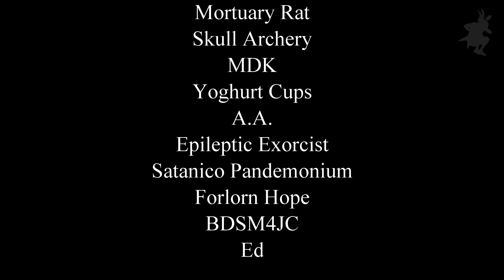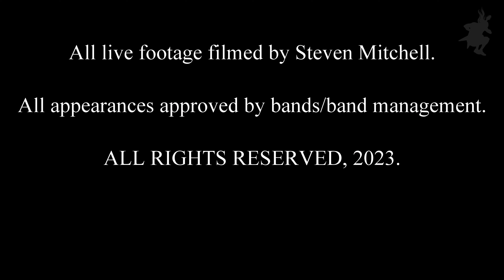Choof @ Bendigo Hotel (2022.04.09)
What do you get with a bunch of choofters prancing about a stage? A grinder of a set from Choof replete with grindcore goodness.

0:42 Blasphemous Execution
2:05 Lines in the Sand
4:10 Unit 420
5:53 Mortuary Rat
7:47 Skull Archery
10:11 MDK
12:21 Yoghurt Cups
13:32 A.A.
15:29 Epileptic Exorcist
16:29 Satanico Pandemonium
18:10 Forlorn Hope
21:41 BDSM4JC
23:02 Ed

25:39 Show Credits

Recorded at Bendigo Hotel, Melbourne, Australia
9 April, 2022
Audio mix by Choof